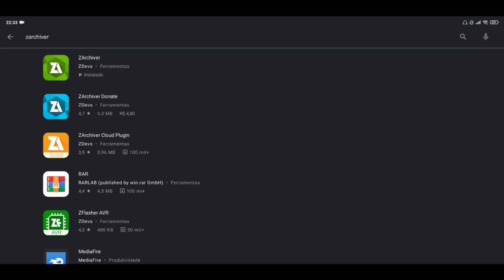PACK DE PRINTS DE FREE FIRE PARA THUMBNAIL! PACK DE EMOTES (editado + qualidade)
______REDES SOCIAIS________

INSTA DZN: @JONES.DZN

PESSOAL: @EUJONEX